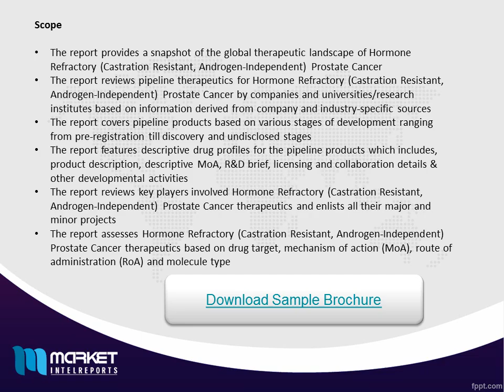Hormone Refractory Castration Resistant, Androgen Independent Prostate Cancer Pipeline Review, H1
‘Hormone Refractory (Castration Resistant, Androgen-Independent) Prostate Cancer - Pipeline Review, H1 2016’, provides an overview of the Hormone Refractory (Castration Resistant, Androgen-Independent) Prostate Cancer pipeline landscape.

The report provides comprehensive information on the therapeutics under development for Hormone Refractory (Castration Resistant, Androgen-Independent) Prostate Cancer, complete with analysis by stage of development, drug target, mechanism of action (MoA), route of administration (RoA) and molecule type. The report also covers the descriptive pharmacological action of the therapeutics, its complete research and development history and latest news and press releases. Additionally, the report provides an overview of key players involved in therapeutic development for Hormone Refractory (Castration Resistant, Androgen-Independent) Prostate Cancer and features dormant and discontinued projects.